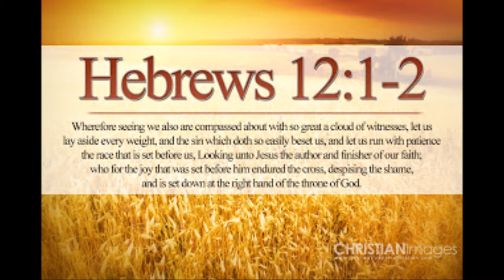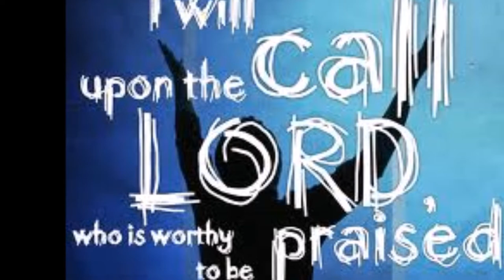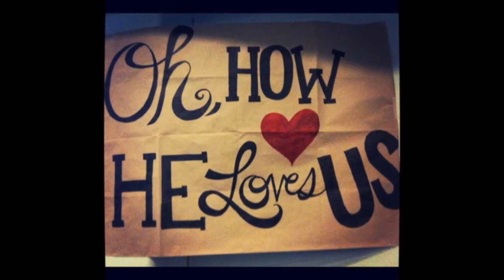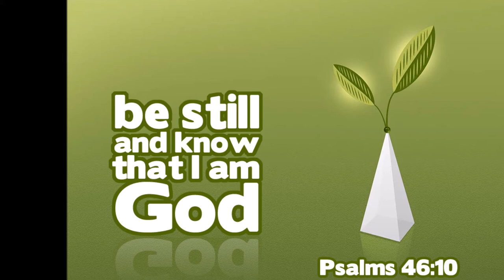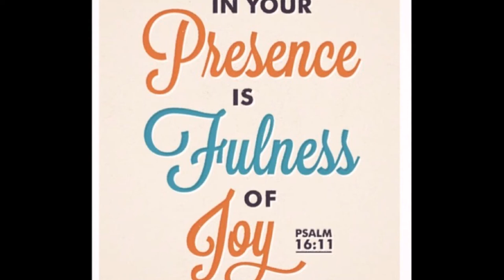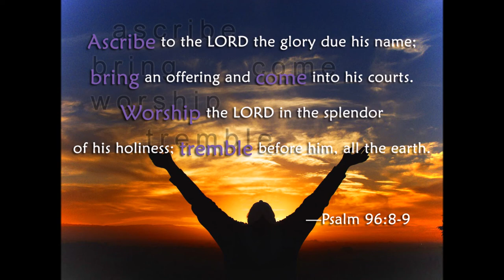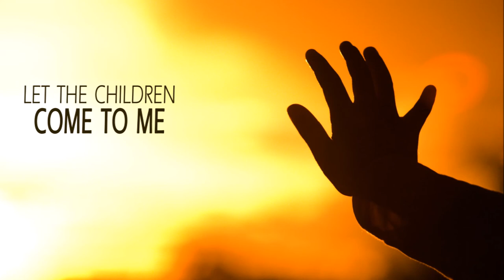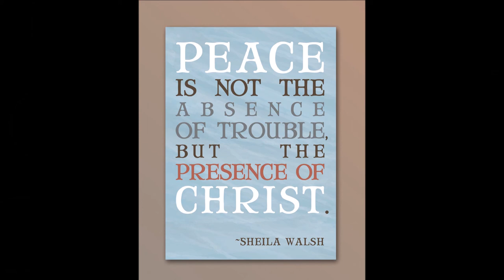Part 1 of 5 - மனிதனுடைய இருதயமும் அதின் நினைவுகளும் - Dr. Maria Johnson Irudayam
மனிதனுடைய இருதயமும் அதின் நினைவுகளும் – முனைவர். மரிய ஜாண்சன் இருதயம் -  Man’s Heart and its thoughts – Dr. Maria Johnson Irudayam
Matthew 15: 19 – 20  - தேவனின் பிரமாணங்களும் மனிதர் விதிமுறைகளும்

14 எருசலேம் ஜனங்களே, உங்கள் இருதயங்களிலிருந்து, தீமையானவற்றைக் கழுவுங்கள்.
உங்கள், இருதயங்களைச் சுத்தப்படுத்துங்கள்.
அதனால் காப்பாற்றப்படுவீர்கள்.
    தீய திட்டங்களைத் தீட்டுவதைத் தொடராதீர்கள்.
14 Jerusalem, wash the evil from your heart and be saved.
    How long will you harbor wicked thoughts?